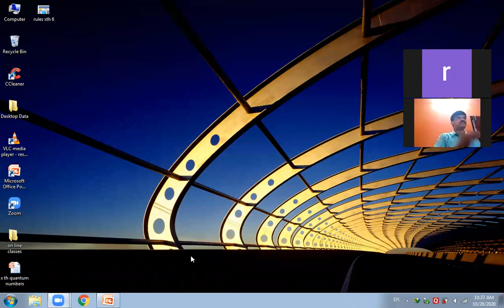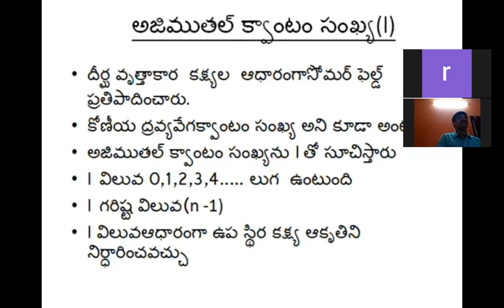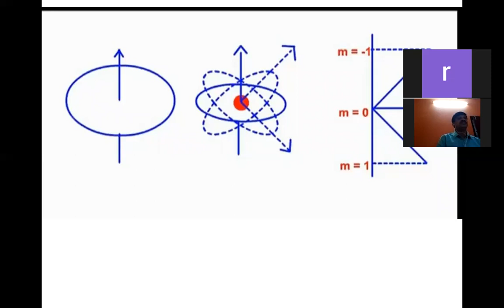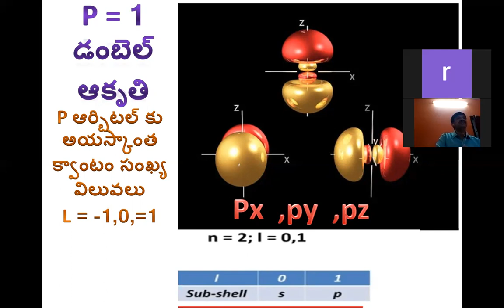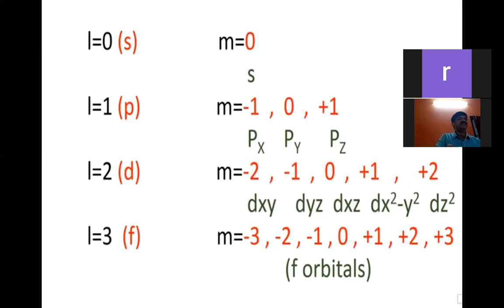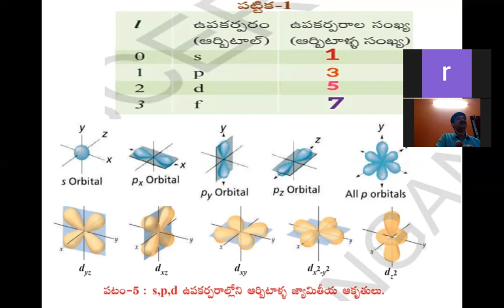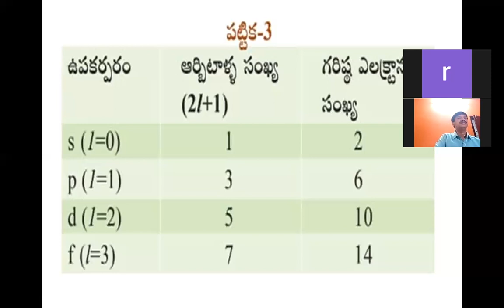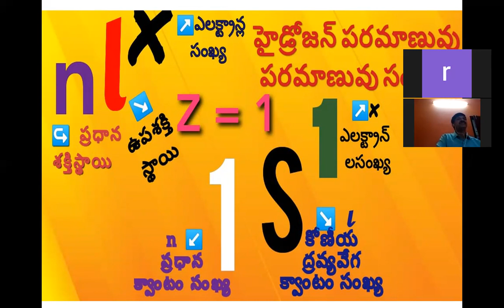x th m ,s numbers